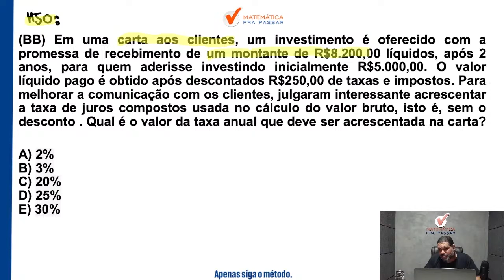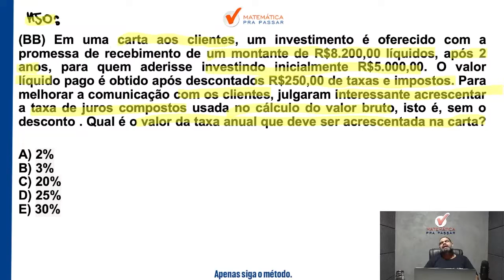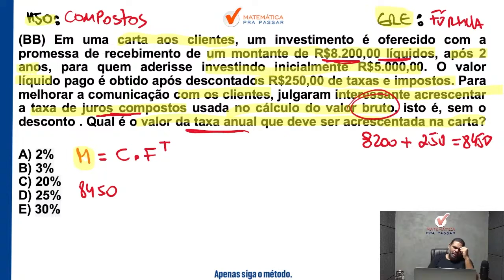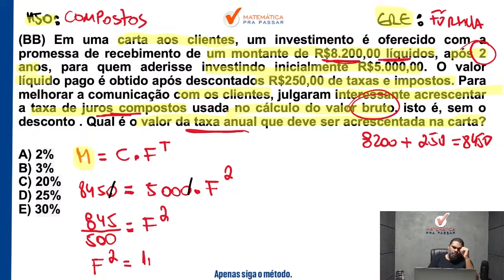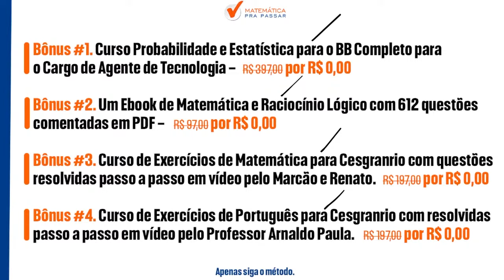Matemática Financeira para Banco do Brasil | Aprenda Juros compostos de uma vez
Agora basta dar o play no vídeo e aprender Matemática Financeira - Banco do Brasil com Método MPP.